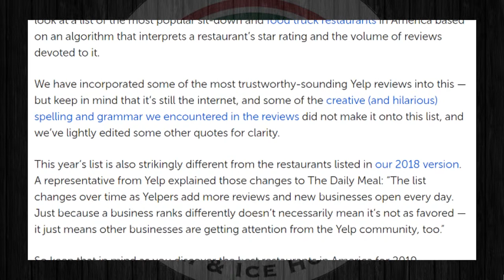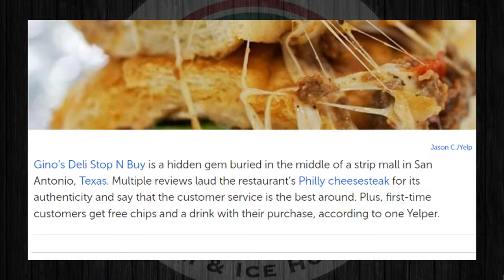The Daily Meal Ranks Gino's Deli one of the Best Restaurants in America 2019